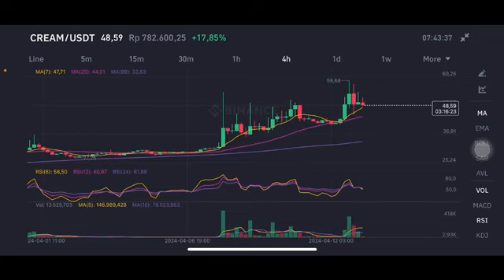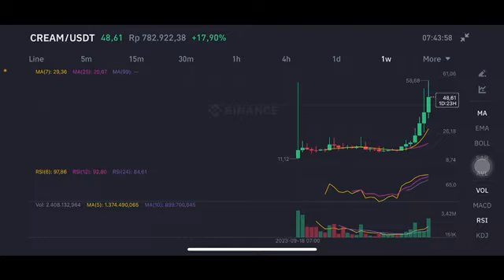CREAM COIN NEXT TARGET | CREAM COIN PRICE PREDICTION | CREAM COIN PRICE ANALYSIS | CREAM NEXT MOVE